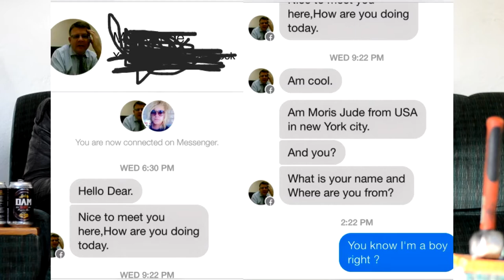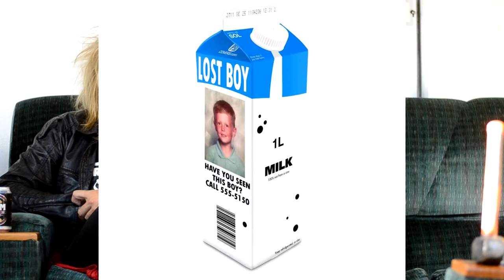SCONES AND GRAVY | RIPPIN' TINS EP 5 | Dam Burg beer review